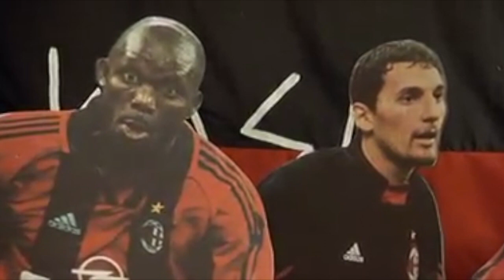Tifosi di Neri Parenti - Vincere o Non Vincere